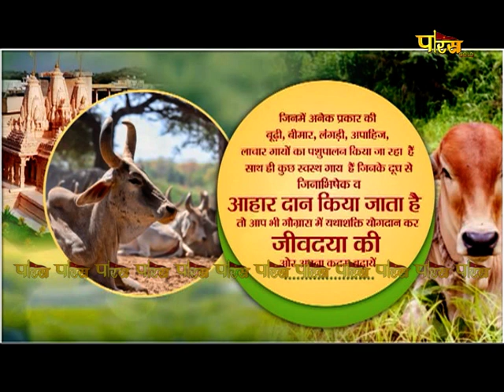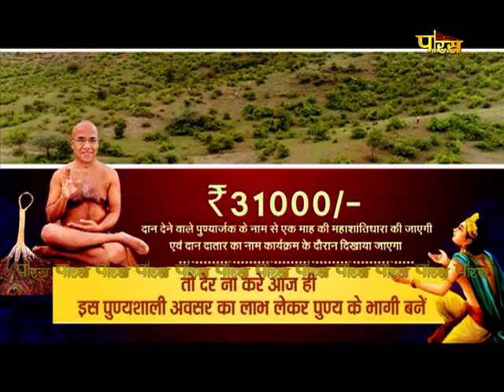Mahamastakabhisheka | Dharam Tirth (Aurangabad) | Acharya Shri Guptinandi Ji Muniraj | 24/12/23